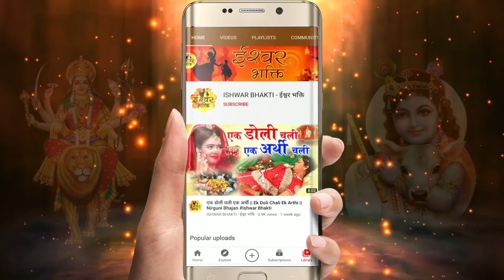हर चिंता खत्म कर देगा ये भजन 👌-Sherowali Ke Naurate Gaye Aa - 2022 Devi Song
SONG - SHEROWALI KE NAURATE GAYE AA
SINGER : RANJEET RAJA
LYRICIST: KEWAL VINAYAK
MUSIC DIRECTOR : RANJEET RAJA
MIX, MASTER : RANJEET RAJA
EDITOR : ANURADHA GOSWAMI